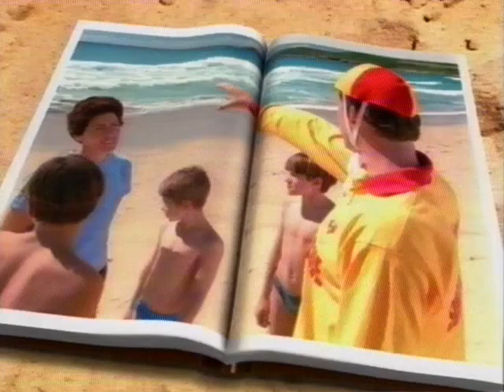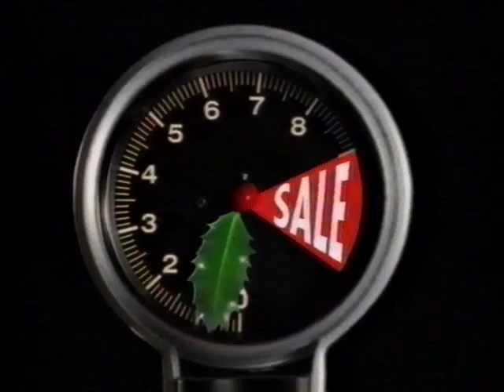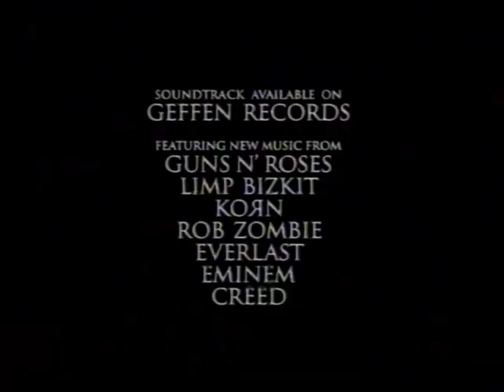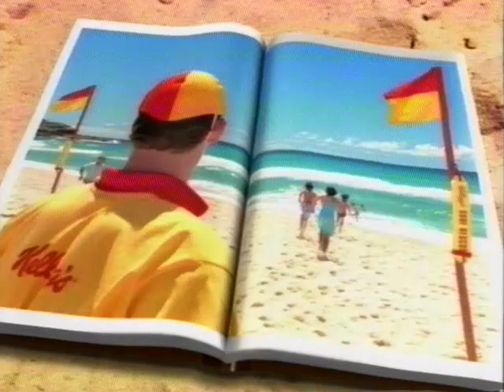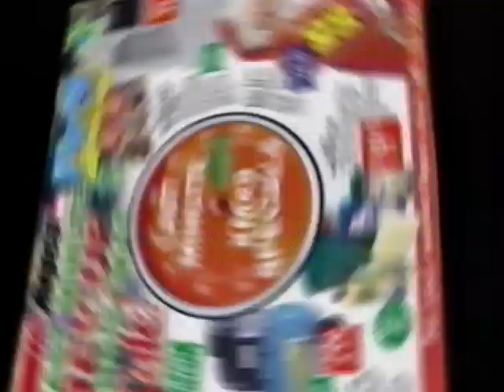Channel Seven Gold Coast Commercials (December 17, 1999) Part 2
Seven News Update
Redcliffe (great place, if you can tolerate the smell of human sh!t)
Harvey Norman
Nissan
Elite Fitness Equipment
Woolworths
Telstra
Celine Dion - All The Way/Carols in the Domain Promo
Camera Town (with John Blackman VO)
Dick Smith Electronics
Mortein
McDonald's
Westfield Shoppingtowns
Repco
4KQ Christmas Lights
Felicity Promo (apologies)
Kellogg's Surf Safe Summer
Queensland Small Business Promotions
MLC
Repco
Toyota
The Visitor Promo
The Santa Clause Promo
End of Days Trailer
Malvern Star
Repco